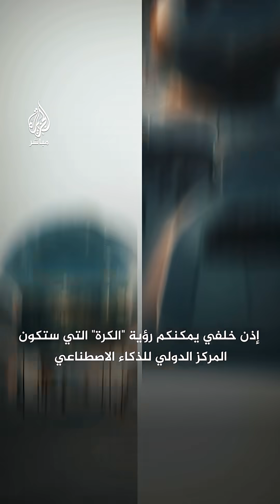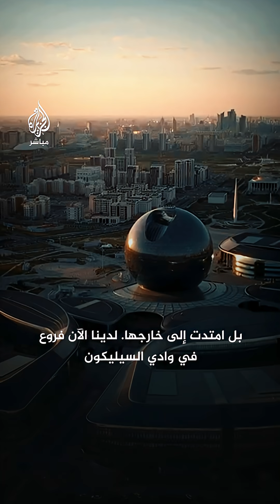مستقبل الذكاء الاصطناعي يبدأ من "الكرة"!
- من داخل العاصمة، جاسلان مادييف وزير التنمية الرقمية والابتكار والصناعات الفضائية يشكف عن مشروع مذهل يتكون من 8 طوابق سيغير طريقة فهمنا للذكاء الاصطناعي